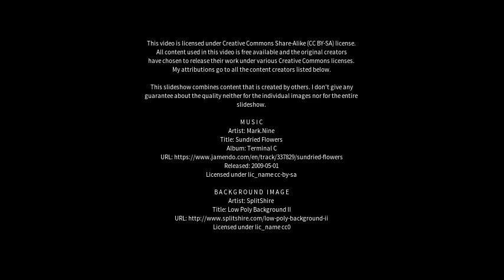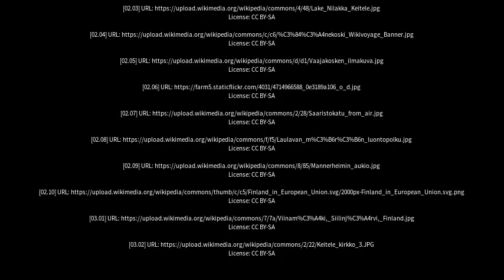Best places to visit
Best places to visit - Keitele (Finland) Best places to visit - Slideshows from all over the world - City trips, nature pictures, etc.